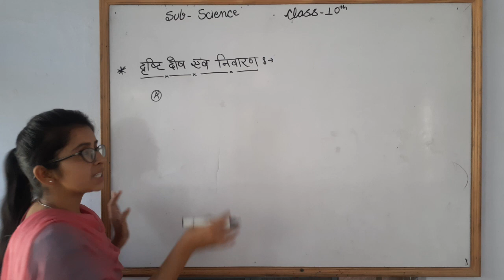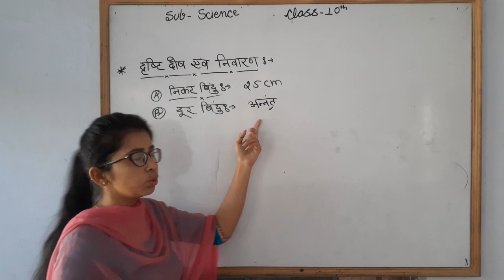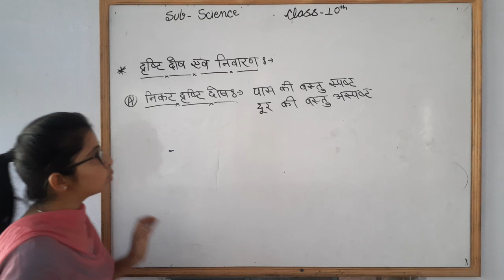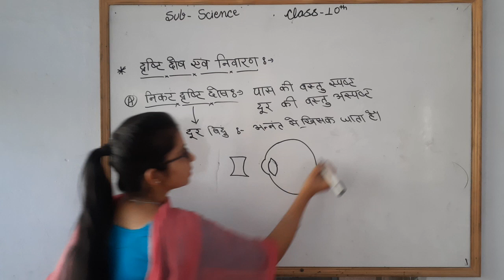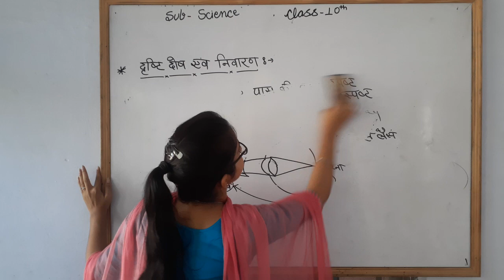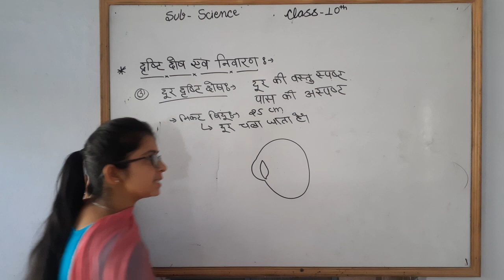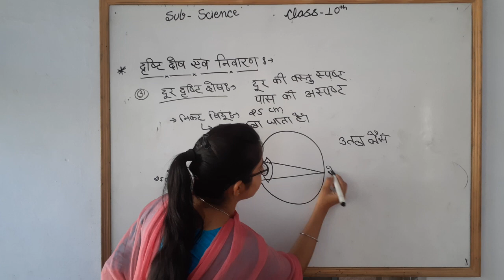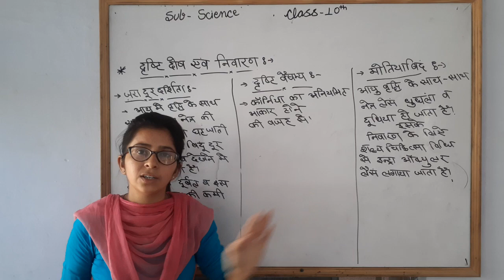10th मानव नेत्र part 2